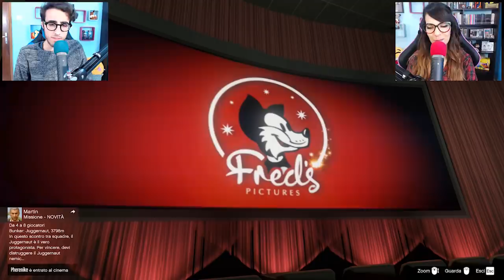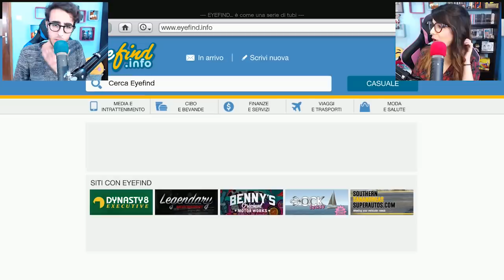Riesci a giocare a GTA 5 Senza infrangere nessuna LEGGE??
Nuovo video di Gta 5 ITA, in questo video Stef verrà messo alla prova, riuscirà a giocare a Gta senza infrangere nessuna legge??